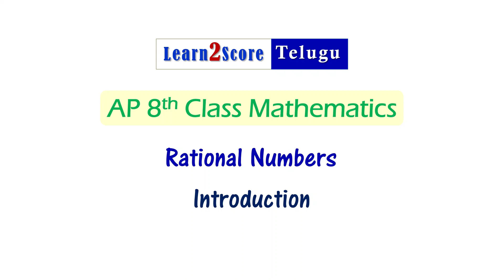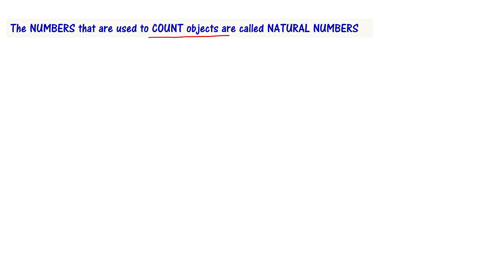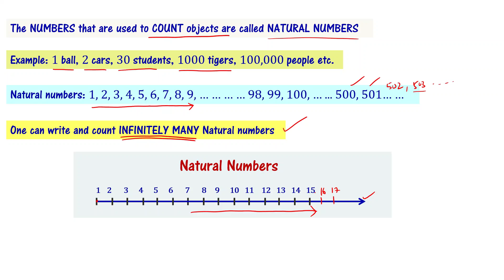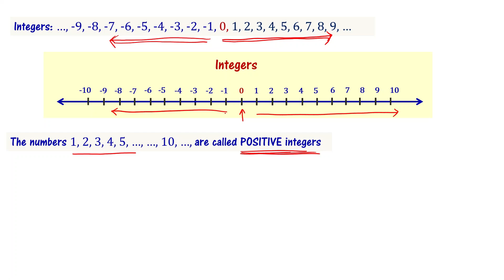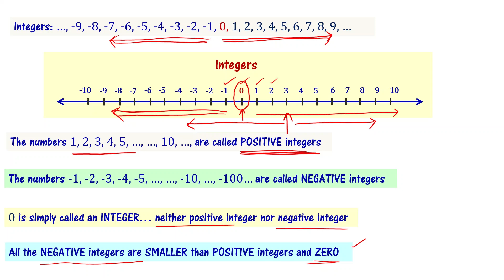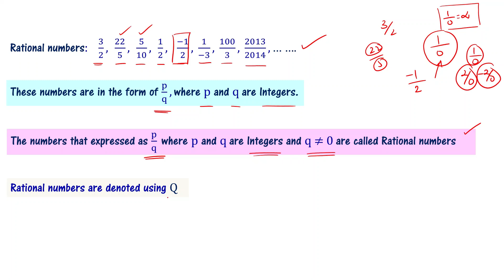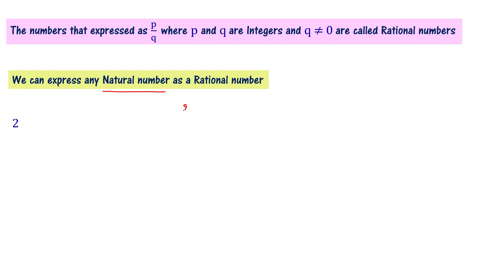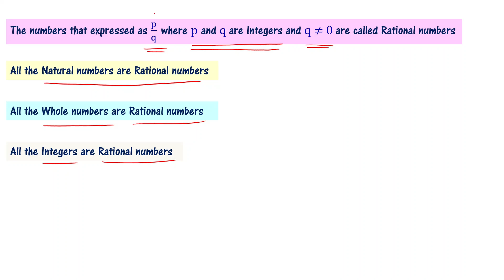Introduction to Rational Numbers | Andhra Pradesh 8th Class Maths New Syllabus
AP 8th Class Maths new syllabus Chapter 1 rational numbers. Introduction to rational numbers. What are rational numbers? What are natural numbers? what are whole numbers? what are integers? How to express natural numbers as rational numbers? How to express whole numbers as rational numbers? How to represent integers as rational numbers. AP class 8 maths chapter 1 rational numbers concept is explained in a simple manner in telugu.

We explain the concepts of 8th class maths Telangana state syllabus in Telugu.